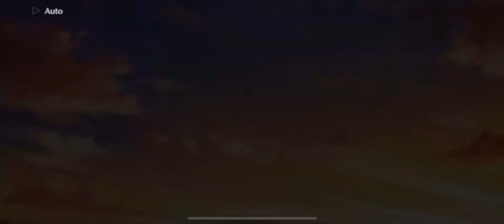[LLSIFAS] Main Story - Chapter 31 [Like a Rainbow’s Shine]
Love Live! School Idol Festival: All Stars - Main Story: Chapter 31 - Like a Rainbow’s Shine